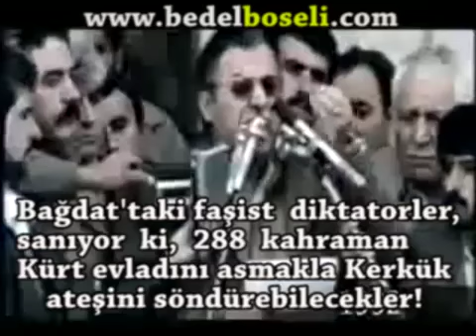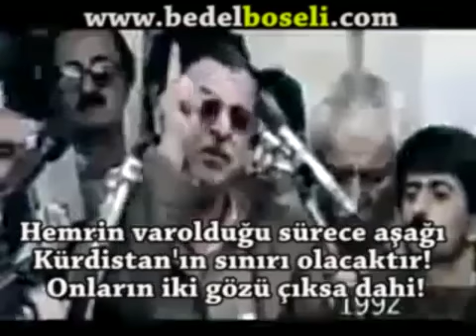Celal Talabani 1992 Tarihi Kerkük konuşması